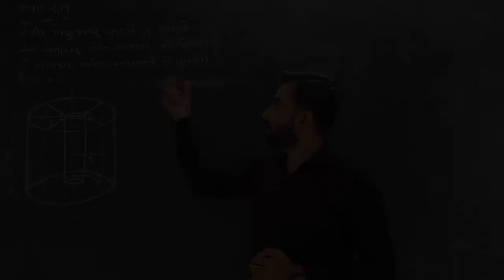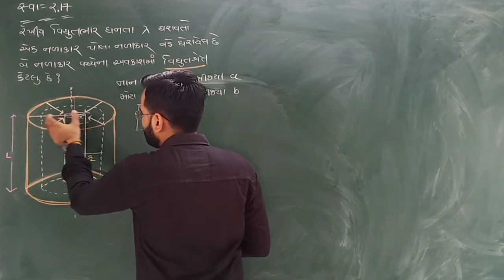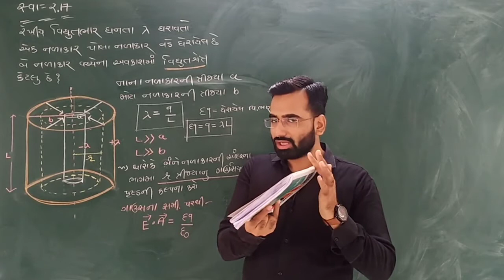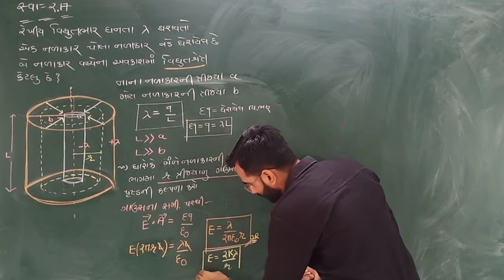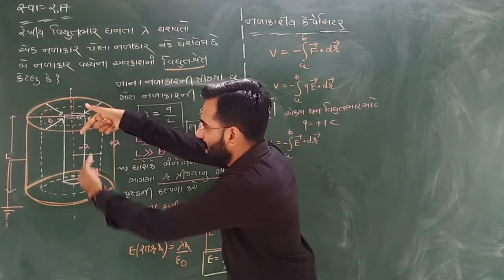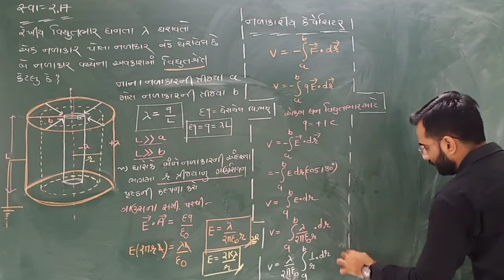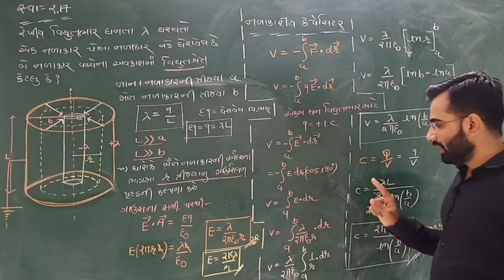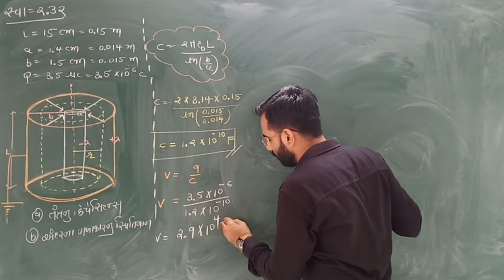||Lec No 49||ch -2 physics ||Text Question No 2.17 & 2.32||